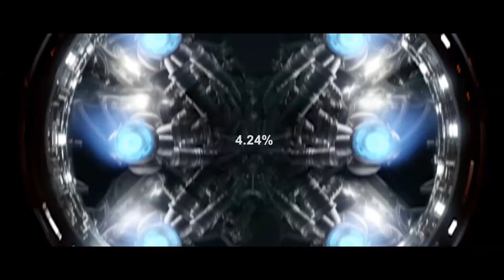Linkin Park - New Divide (Chris La Nosté BOOTLEG Mix) (Music Video)